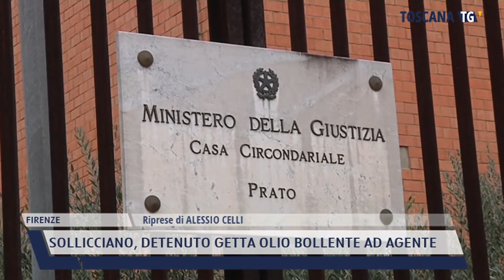2022-07-11 FIRENZE - SOLLICCIANO, DETENUTO GETTA OLIO BOLLENTE AD AGENTE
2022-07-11 FIRENZE - SOLLICCIANO, DETENUTO GETTA OLIO BOLLENTE AD AGENTE